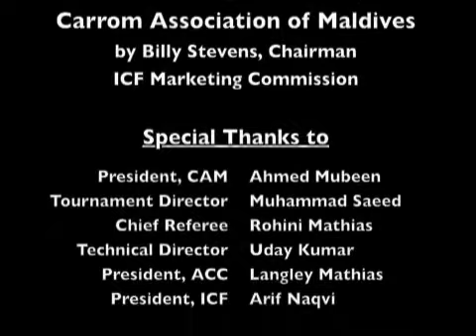29 White Slam by Chamil Cooray Asian2011 HD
White Slam by Chamil Cooray  of Sri Lanka in the 4th Asian Carrom Championship held in Male, Maldives. This is Chamil's fourth slam in this tournament, scored in the Men's Team event against Prakash Gaikwad of India.